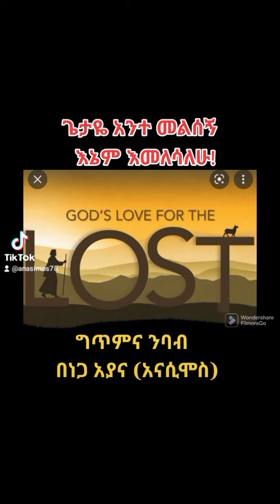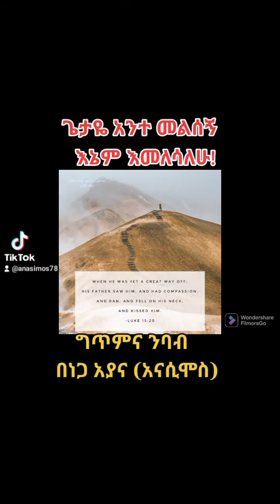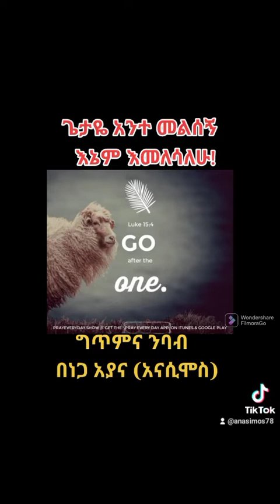መንፈሳዊ ግጥም|| ጌታዬ አንተ መልሰኝ እኔም እመለሳለሁ| የጠፋው ልጅ ሉቃስ 15